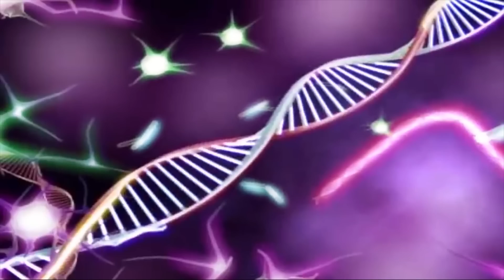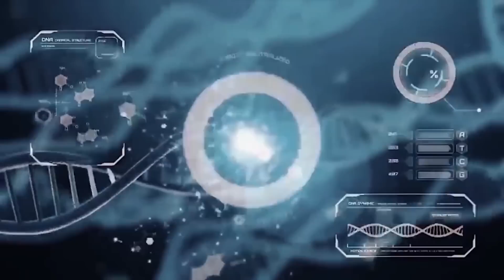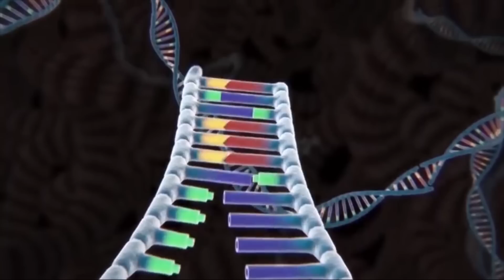Evolution of SHARKZILLA vs DINOSAURS EVOLUTION T-REX : TREASURE HUNT - Godzilla Cartoon Animation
TEAM DINOSAUR treasure hunts under the sea protected by TEAM SHARKZILLA. Which team will win?